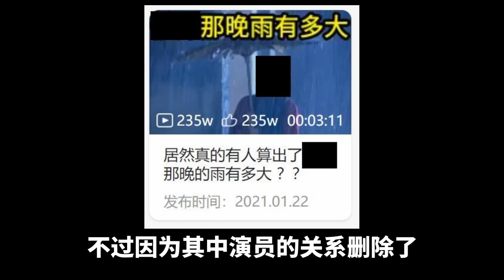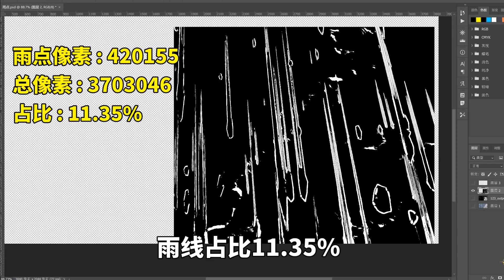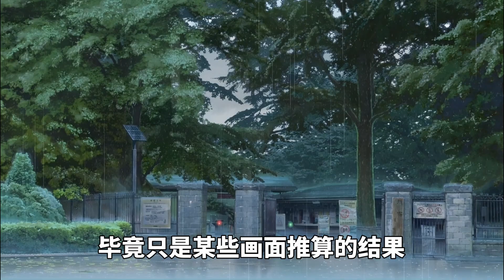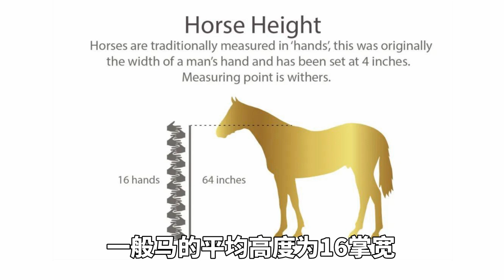我算出了能回到过去的“暴雨”究竟有多大？重返未来1999？还得靠数学【最上川下山】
最上川下山 恶搞科普 计算 暴雨 重返未来 请放心，本视频内容符合YouTube社区准则，没有任何违反规定的行为。